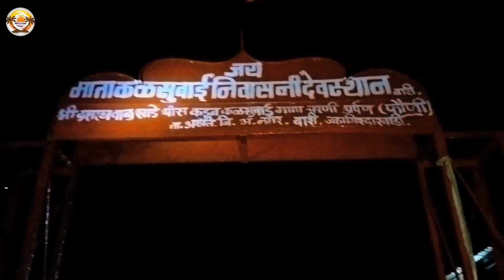Ep - 1 महाराष्ट्रातील सर्वात उंच शिखर कळसुबाई शिखर🚩😍 / Life मधला सर्वात थरारक अनुभव ♥️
कळसूबाई हे महाराष्ट्रातील सर्वांत उंच पर्वतशिखर आहे.समुद्रसपाटीपासून त्याची उंची ५४०० फूट म्हणजे सुमारे १६४६ मीटर आहे.[१][२][३] नाशिक-इगतपुरी महामार्गावरील घोटी या गावापासून घोटी-भंडारदरा रस्त्याने गेल्यास बारी हे गाव लागते. बारी हे गाव कोळी महादेव या आदिवासी जमातीचे आहे. या गावापासून कळसूबाई शिखरावर जाण्याचा मार्ग आहे. शिखरावर कळसुबाई देवीचे एक छोटे मंदिर आहे. देवीची अशी आख्यायिका सांगितली जाते की, कळसुबाई ही तेथील गावातील सून होती आणि तिला बऱ्यापैकी औषधी वनस्पतींबद्दल ज्ञान होते. त्याने ती गावातील लोकांची सेवा करत असे. कालांतराने तिच्या मृत्यू नंतर गावातील लोकांनी तिची ओळख म्हणून त्या शिखराला तिचे नाव दिले आणि तिची आठवण म्हणून शिखरावर एक छोटे मंदिर बांधले. आदिवासी समाजामध्ये पूर्वजांना देव मानले जाते म्हणून आजही कळसुबाईला ते आपली देवी मानतात. कळसुबाई ही आदिवासींची कुलदेवी आहे. संगमनेर गावापासूनही भंडारदरामार्गे बारी गावास जाता येते. ट्रेकिंगचा छंद असेल तर भेट द्यायला हे एक उत्तम ठिकाण आहे..
Kalsubai Shikar
Maharashtratil sarvat unch Shikhar
kalsubai night Traking